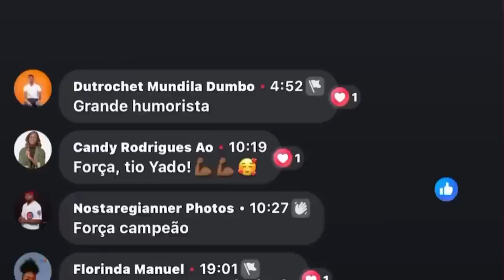As palavras do tio yado sobre a história da infância dele